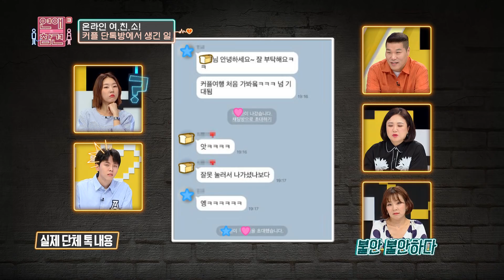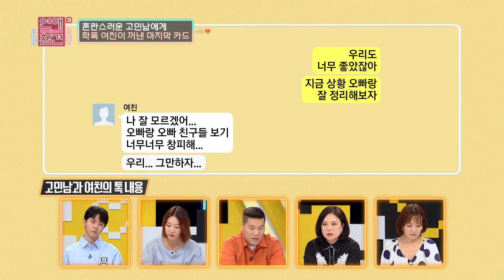(증거多) 여친을 계속 피하던 친구의 여친, 그녀와의 충격적 통화 내용 공개📞 [연애의 참견3]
천사 같던
🍞여친의 실체?!

출연 : 서장훈, 김숙, 한혜진, 주우재, 곽정은